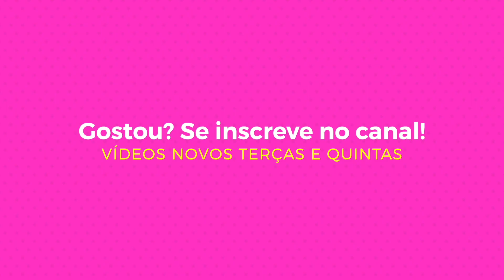10 peças eternas com preço maroto | Camila Gaio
Peças do vídeo:

Camiseta branca

Saia mini amarela

Vestido rosa

Calça jeans lavagem tradicional

Calça jeans dark denim

Vestido preto

Saia paetê

Calça de couro

Blazer utilitário

Camisa de seda com laço na gola

Short alfaiataria

Short jeans

Camisa rosa

(Vídeos novos todas terças e quintas! )

Beijinhos!!